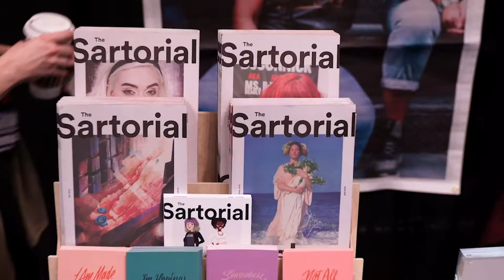SG Kickstarter: Editor's Boxes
The Sartorial Geek is a community for the geek in all of us. We focus on pop culture, girl power, and cool stories by cool people in our seasonal magazine, weekly podcast, and online hangouts.

The Sartorial Geek was founded two and a half years ago by college besties Liz Crowder Serota and Jordan Ellis (of Jordandené). Last year, in an attempt to highlight some of our favorite nerdy artists and brands, we created The Sartorial Geek Boutique. SG Boutique traveled to comic cons all over the country and showcased geeky merchandise from creators who couldn't be there in person. We were hoping to grow SG Boutique this year, but alas 2020 had other plans.

Because we never give up on our dream of supporting fellow nerdy creatives, we reimagined our physical SG Boutique into a new project we can ship directly to you. With that, we present: The Sartorial Geek Editor's Box.

For this project, Liz and Jordan each curated one editor's pick box, full of geeky goodness by some of our favorite creators. We chose items that can be enjoyed at home, as a sort of quarantine survival kit. These boxes should ship in time for the holidays (within The United States), so they're a perfect gift for yourself or for a friend.

We're so excited to see this project come to life and to introduce you to some of our favorite geeky brands. If you know someone else who would love this idea, please share!

If you want to be involved with what The Sartorial Geek is doing but can't financially support this project, please consider following us online, subscribing to our podcast, or sharing this campaign on social media.

We appreciate all of you and the things your support has allowed us to do for the past few years!

Stay nerdy,

Liz + Jordan